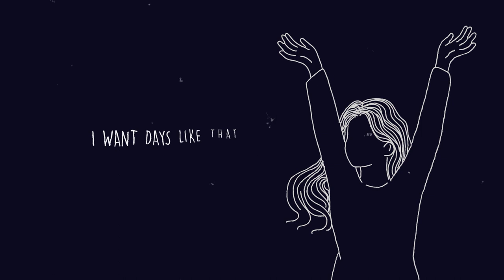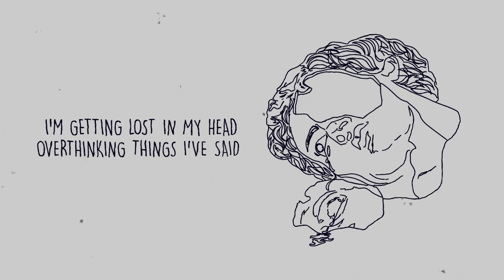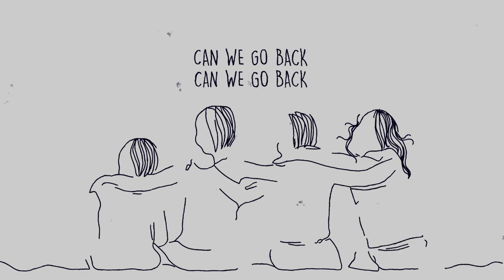Teen Life by Peyton Z Basnight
Follow on Instagram @peytonzbasnight to stay informed of all new releases.  EP dropping soon.